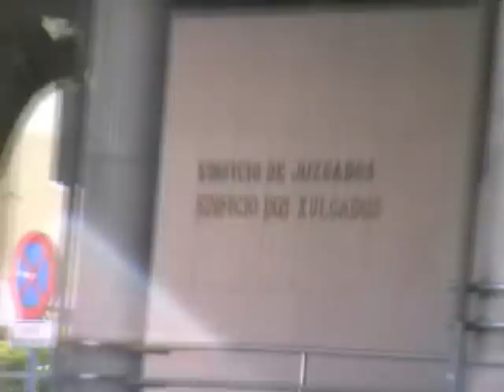JS gato et silash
JS del barrio pobre. representando a toda la gente real de la vieja escuela,me cago en vuestra madre.
JUZGADOS EN EL AÑO 2008